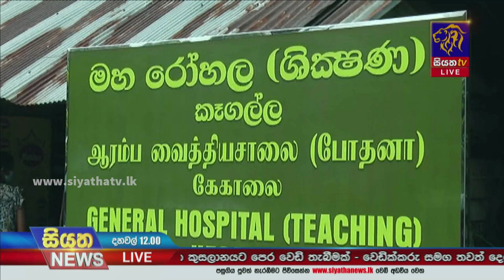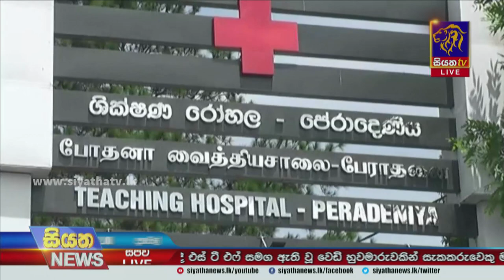කෑගල්ල රෝහලේදී මිය ගිය රෝගියාට ලබාදුන් ප්‍රතිජීවක ඖෂධ කාණ්ඩය භාවිතයෙන් ඉවතට | Siyatha News